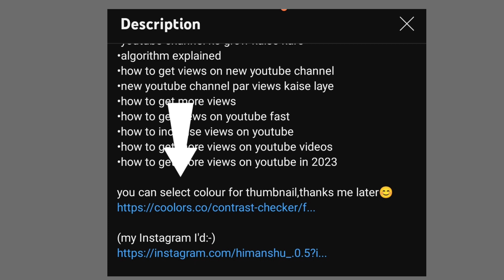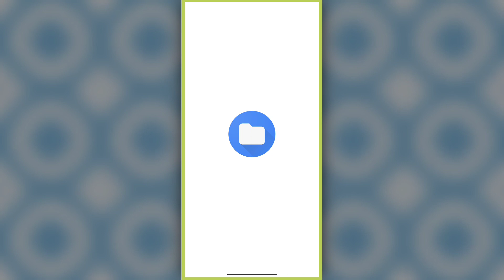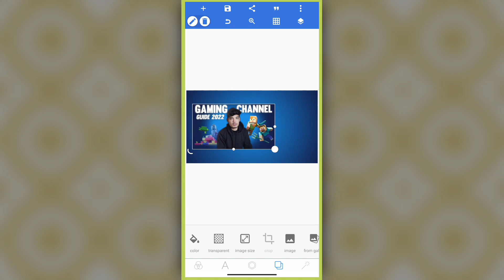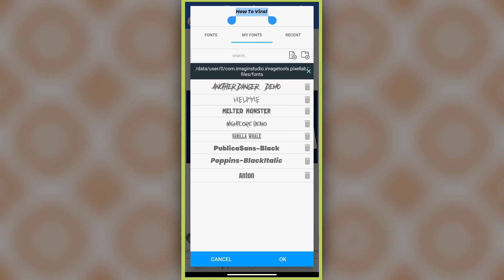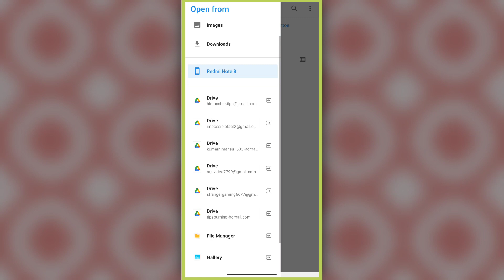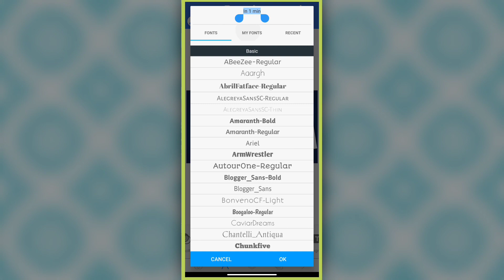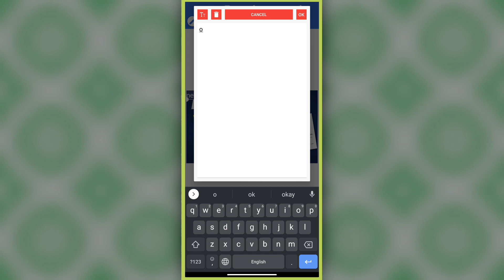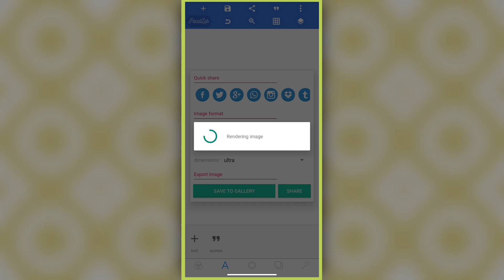How to Make Best THUMBNAIL for Youtube video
How to make a Professional Thumbnail for youtube|Thumbnail kaise banaye

How to make thumbnail how to make professional thumbnail how to make thumbnail in phone

how to make thumbnail like factstar
fact channel thumbnail
facts video thumbnail
fact video thumbnail
facts channel thumbnail
how to make facts thumbnail
How To Make Thumbnail For Fact Videos
youtube thumbnail kaise banaye pixellab se youtube video thumbnail kaise banaye
make thumbnail in phone
how to make thumbnail in phone
how to make thumbnail
How to make a Professional Thumbnail for youtube